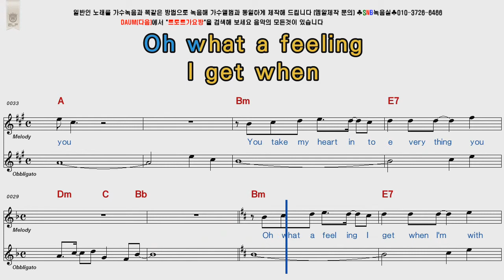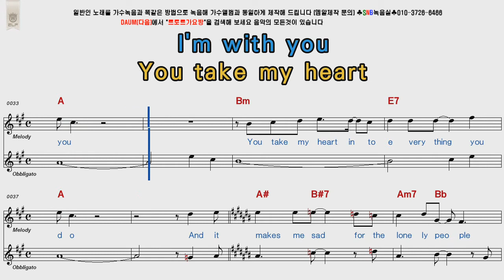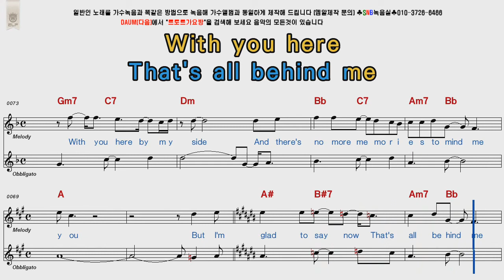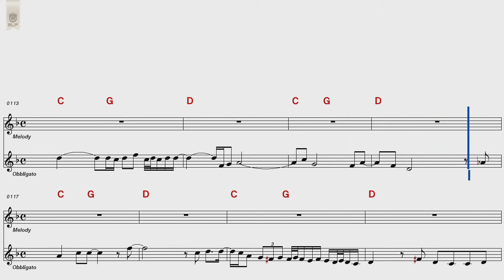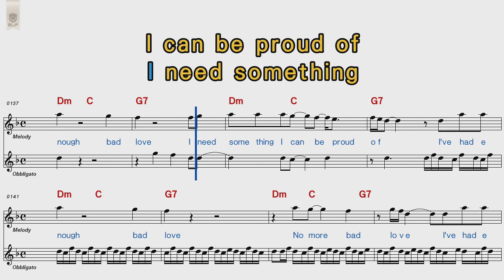Eric Clapton & Phil Collins Bad Love POP Song Score Karaoke